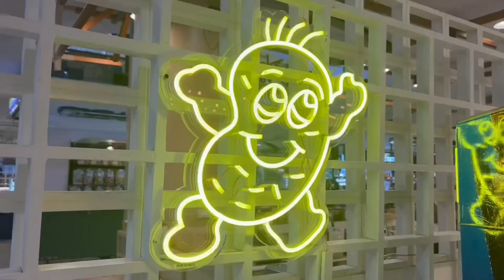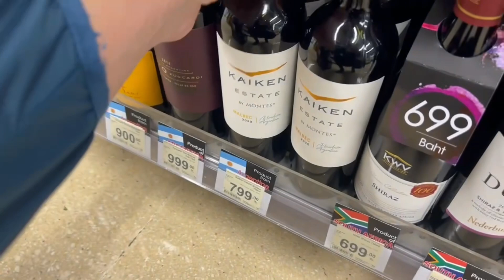Will the river burst it’s banks and FLOOD us again?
The river is scarily high, resulting in a very nervous drive towards our farm to see what’s happened…

Life in Thailand after leaving the UK.
Join me on my Thailand adventure as I attempt to create a fruit farm on five acres of land, build a house, dig a well for my own water source and install solar panels to become completely off grid!
Watch me generally fumble my way through every process, trying to keep positive and upbeat throughout 🧘‍♂️

We plant your choice of fruit tree and attach your name to it, so that you can watch it grow over the years. Choose from Mango, coconut, Avacado or Lime trees… just $5

✅our holiday rental villa, nesteld high in the mountains of  Southern Spain, if you’d like a relaxing and peaceful holiday away from the hustle and bustle. Sleeps 6 and has It’s own private pool